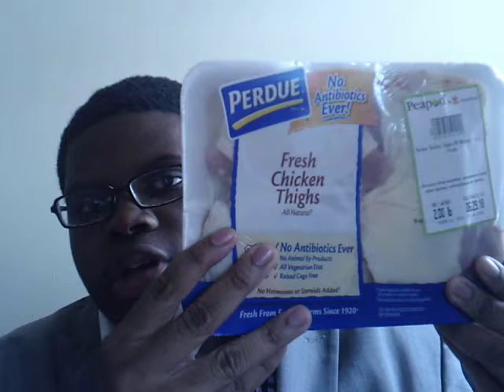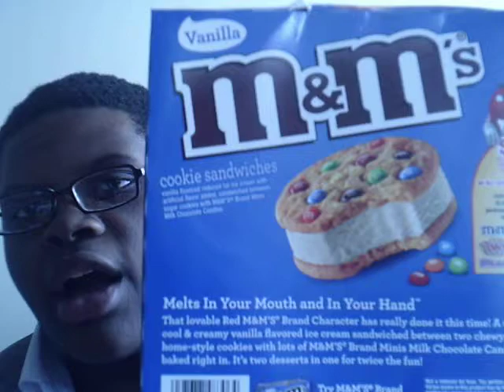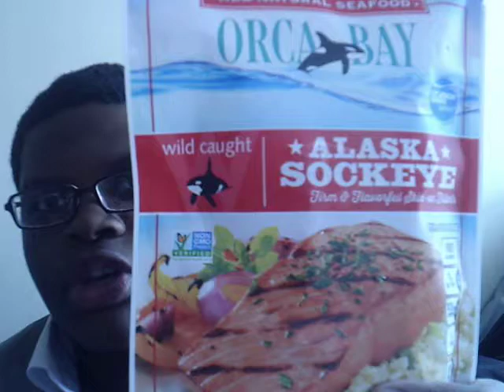GOING ON & ON PEA POD PICKS UP....431 LIKE THIS VIDEO AND THANKS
GOING ON & ON PEA POD PICKS UP 431 LIKE THIS VIDEO AND THANK YOU